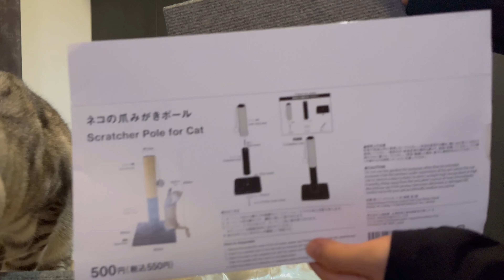【NEW】猫に爪研ぎタワーを買ってきたら大喜びでした笑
【猫×カリカリタワー】

★自己紹介★

●ちょび　　（通称 : ちょびまる）

・猫種/性別      マンチカン / ♂
・性格　　　　やんちゃで甘えん坊
・備考　　　　勝手にホワイトタイガーの子供だと思ってます

★登場人物★

●ちょび
足長マンチカンの男の子。アメショ模様で顔には茶色の毛並みがチラッ！
遊ぶことと食べることが大好きです笑

●パパち
20代の男。某IT企業で働くサラリーマン。
最近はテレワークが増え、猫と戯れることが増えたそう。

●ママち
20代の女。医療系で働くお姉さん。
歌うこと踊ることが大好きで、よく猫とセッションしてます。

★フォント★
フォント：ラノベPOP V2・けいふぉんと etc...
※楽曲・効果音とフォントは動画によっては使用しない場合もございます。